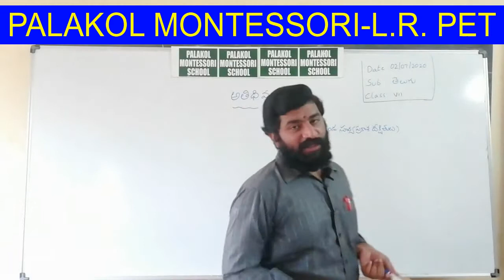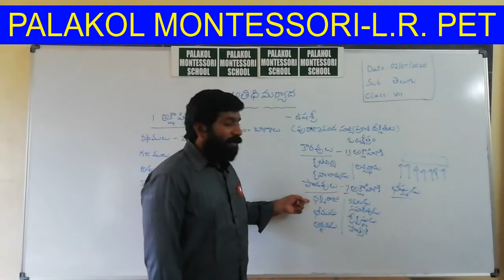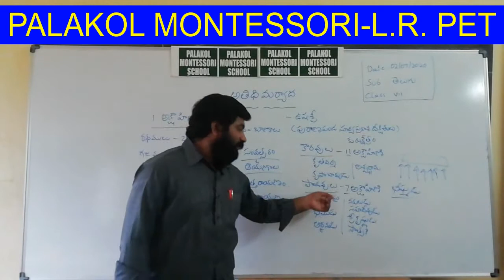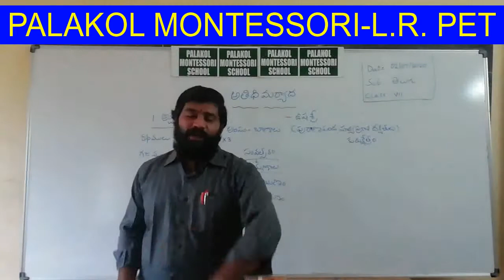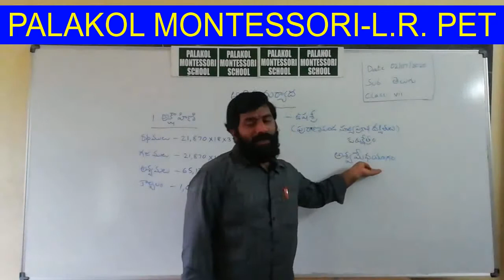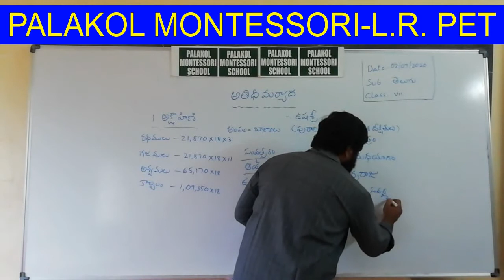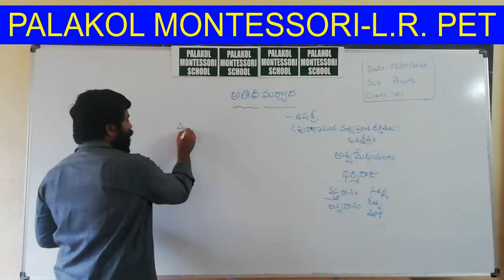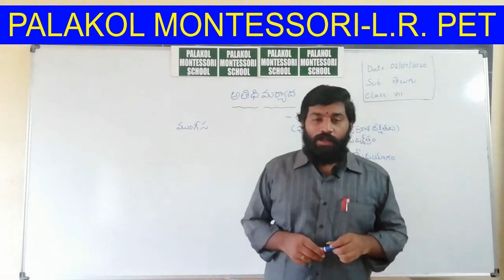VII CLASS- TELUGU-ATHIDHI MARYADHA PART 2